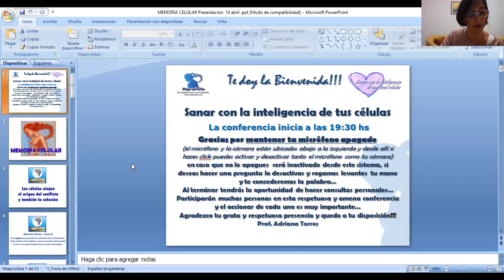Capacitación gratuita para radio: Sanar con la inteligencia de las células para radio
Capacitación gratuita "Sanar con la inteligencia de las células" transmitida por FM AZ 92.7 en programa Hay un día, 6 de mayo de 2020